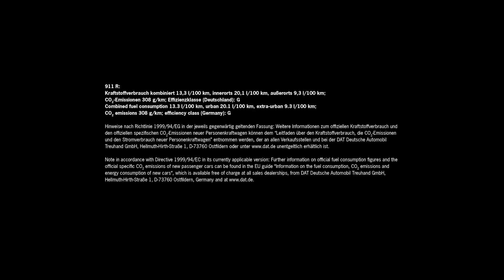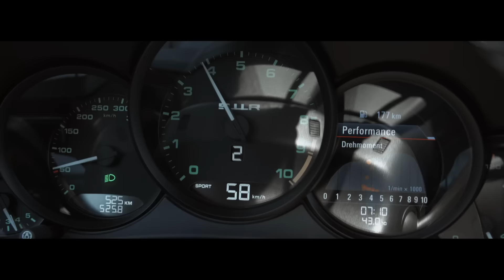Porsche 911 R | Promo | The Purist's 991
Watch the new 2016 Porsche 911 R in action in this official video from Porsche AG.

The new Porsche 991 R boasts the 500hp engine from the latest 911 GT3 RS mated to a six-speed manual gearbox and with an emphasis on enjoyment rather than performance, the new 911 R is set to be the  purist's choice of Porsche 991.

You can read more about the new Porsche 911 R